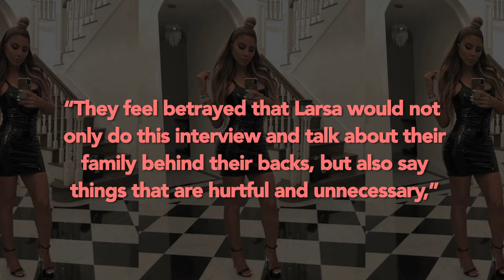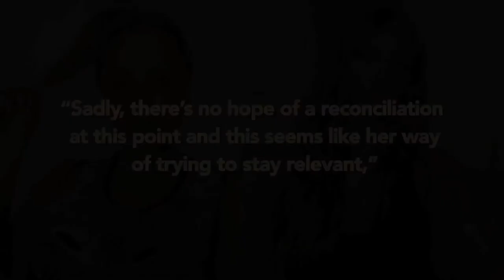Kim Kardashian & Family Feels ‘Betrayed’ By Larsa Pippen ; Find Out Why?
Kim Kardashian and her Karjenner clan feels ‘Betrayed’ By television personality Larsa Pippen about Kanye West and Tristan Thompson claims in her latest interview. Here’s some insights about Kim’s reaction to the same; CHECKOUT. ___________________________________________________________________________________________________